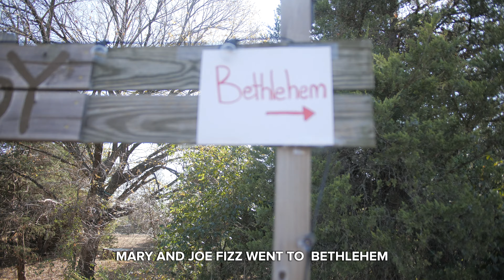C3 Kids Tell The Story of Christmas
The Story of Christmas through the eyes of our C3 Kids.